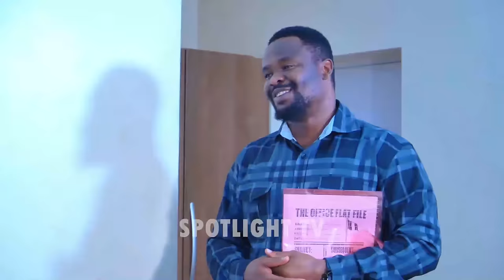MORE TO LOVE THAN GOLD (NEW MOVIE) - ZUBBY MICHAEL, MIKE GODSON, IFY EZE 2024 LATEST AFRICAN MOVIE